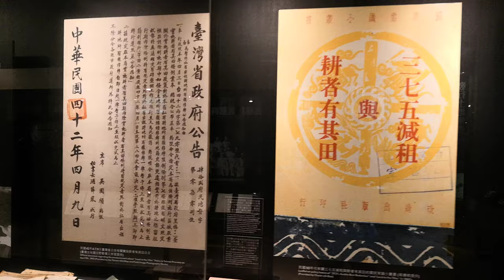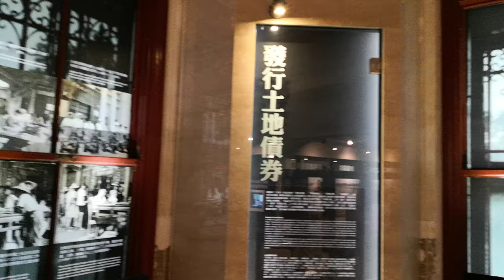國立臺灣博物館 (土銀展示館)